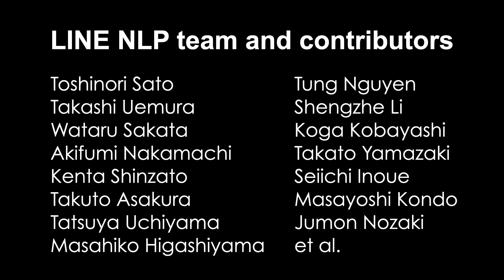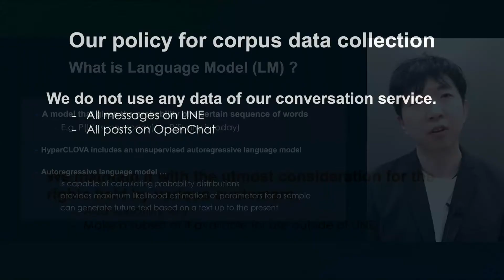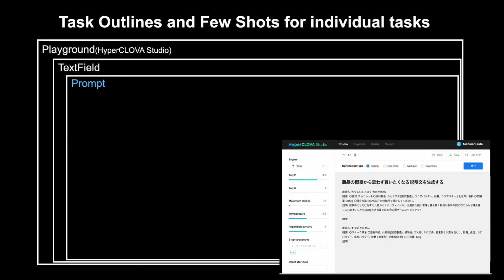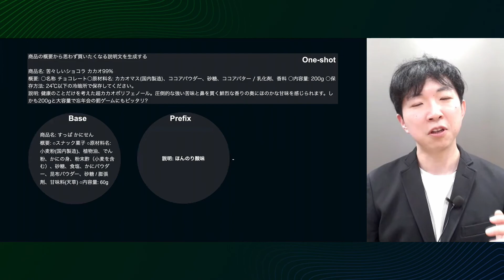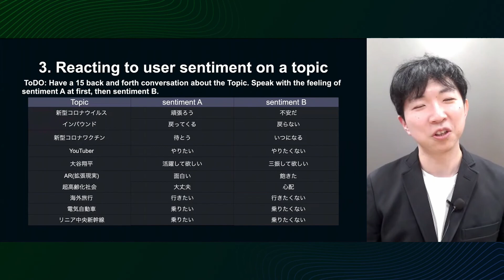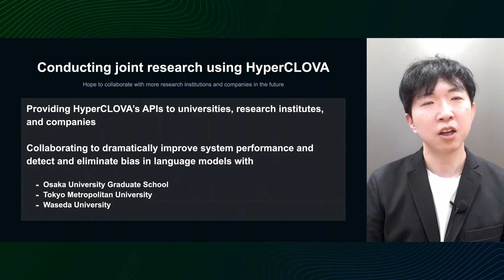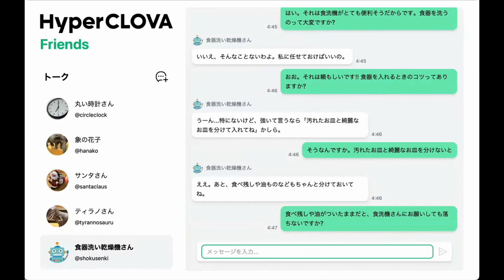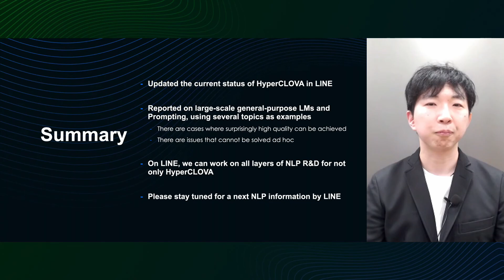대규모 범용 일본어 모델을 탑재한 'Hyper CLOVA' 현황 - 2021 Korean version -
AI
최근 자연어 처리 분야에서는, OpenAI의 GPT-3와 같은 대규모 범용 언어 모델이 '사람이 쓴 텍스트에 가까운 매끄러움'을 생성할 수 있다고 알려져 있으며, 그것을 활용하는 개발이나 연구가 활발합니다. 이번 발표에서는 LINE과 NAVER가 공동으로 진행 중인 대규모 범용 언어모델 구축 현황을 소개합니다. 그리고, 이 범용 언어 모델을 탑재한 'HyperCLOVA'의 대화 시스템과 질의 응답, 각종 산업 문서 작성 등에 적용한 사례를 소개합니다. 몇 가지 사례에 대해서는 자동평가와 주관평가의 결과를 제시하고 현재의 'Hyper CLOVA' 내 일본어에 대한 성능이나 과제를 고찰합니다. 또한 'HyperCLOVA'로부터 공정하고 윤리적인 결과물을 내기 위한 AI 윤리 구현이나 독자적인 언어 모델을 구축하기 위한 코퍼스 구축, 다양한 범용 언어 모델의 OSS 공개를 위한 방안 등도 소개합니다.
*"GPT-3"는 Open AI LP의 상표 또는 등록 상표입니다.

■ Speaker
Toshinori Sato
LINE / NLP Development Team / Engineering Manager
2012년 LINE Corporation 입사. 자연어 처리, 검색, 머신 러닝 관련 업무 담당. 단어 띄어쓰기 사전 생성 시스템인 NEologd의 개발자. AI 어시스턴트 'LINE CLOVA'의 일본어용 자연어 이해시스템 개발을 담당했다. 2021년부터 NLP개발팀의 매니저를 담당하고 있으며 일본어 자연어 처리에 핵심적인 기여를 하고자 힘쓰고 있다. 취미는 보드게임과 카메라이며 트위터 아이디는 @overlast이다.